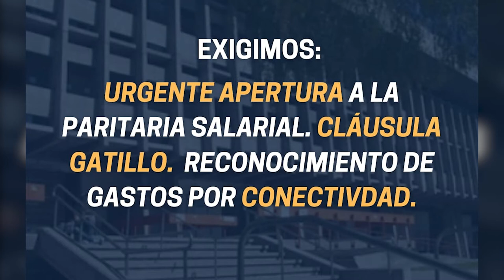Paro Nacional de 48hs en todas las universidades del país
Los días 06 y 07 de Abril se realiza un paro en todas las universidades del país.
Esta acción se da por la falta de negociaciones, acuerdos salariales y mejores condiciones de trabajo para los y las docentes universitarias.
Francisca Staiti, secretaria general de FADIUNC a nivel local y secretaria gremial de CONADU HISTÓRICA a nivel nacional brinda detalles de las acciones que se realizaran durante las jornadas de lucha.
¡SIN ACUERDO SALARIAL, EMPEZAMOS MAL!